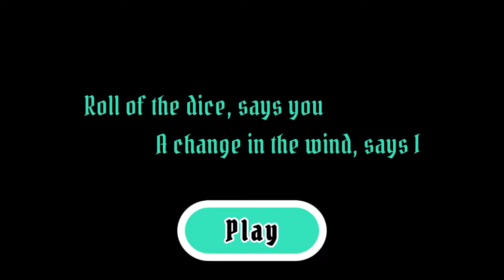Pirate Battle Bay 🔱🏴‍☠️☠ Mobile Gameplay iOS | Best Mobile Games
Pirate Battle Bay - Gameplay Walkthrough (iOS)

Pirate Battle Bay - Sweet Apple Games

Game Description:
Captain Jack Sparrow, Black Pearl
Arrghh -- 'ya afraid of getting wet!?

Sail along the wavy waters and battle other ships for your share of Pirate Bay's treasure.

Hyper casual games are so much fun! They're easy to pick up and play for just a few minutes, or for hours on end. This video's all about the best of the best! We cover gameplay, in-app purchases, and more! Play all the latest and best free iOS games for iPhone and iPad on Hyper Daily!

Here we show you gameplay videos of some of the best hyper casual games on the app store and play store! Hyper casual games are games that you can pick up and play in a few minutes and don't require much strategy.